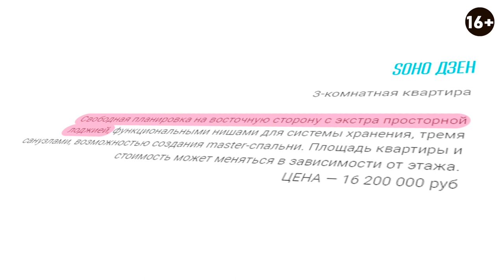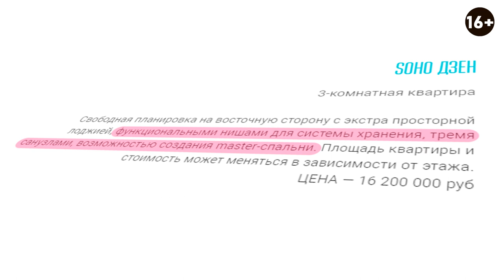SOHO Дзен: Трехкомнатная квартира в ЖК Сохо. Обзор планировки в новострое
Приветствую на канале Gradiz Interior! С вами Иван Безруков и это разбор трехкомнатной квартиры в ЖК Сохо в Екатеринбурге. Расскажу и покажу насколько дизайн премиальной квартиры в новом жилом комплексе удобен для жизни и какие недочеты имеются в этом проекте.

Напомню, что это уже не первый мой обзор ЖК Сохо. В выпуске вы узнаете насколько удобной станет для хозяев кухня-ниша и почему не стоит размещать прихожую в дальних углах квартиры. Как и всегда, поделюсь своими идеями по улучшению дизайн-проекта. Смотрите в видео подробный разбор трешки в  ЖК Сохо:

00:00 Планировка трешки в новострое
00:30 Разбор планировки от Gradiz дизайн
01:20 Описание квартиры на сайте застройщика
02:14 Жилой комплекс Сохо. Стоимость квартир
02:20 План квартиры. Прихожая
02:35 Коридор. Гардероб
03:33 Жилая комната и кухня-ниша
05:33 Идея перепланировки
06:16 Жилая комната 18 кв м.
06:41 Мастер-спальня
06:52 Санузел для детей
07:40 Советы Градиз дизайн